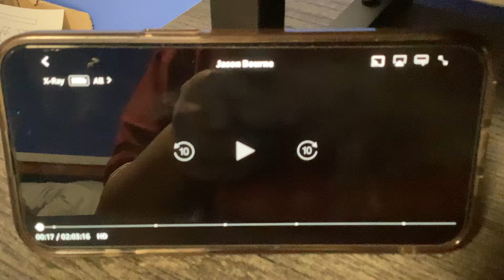Opening Logos Jason Bourne (AD)